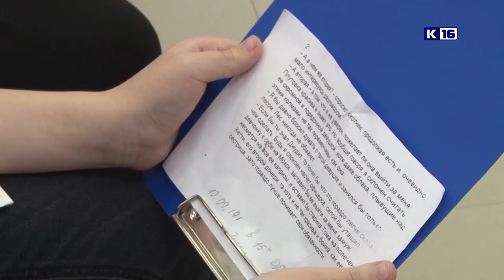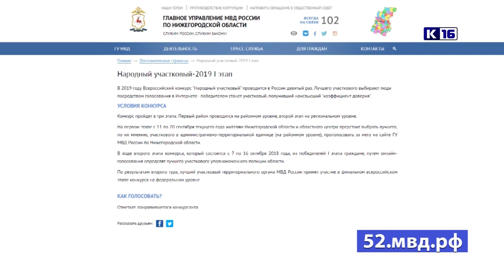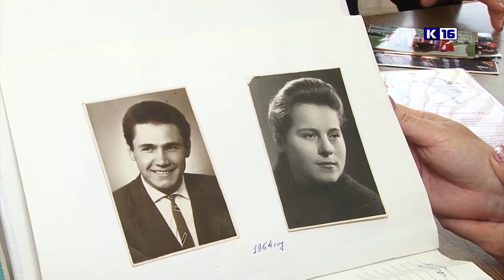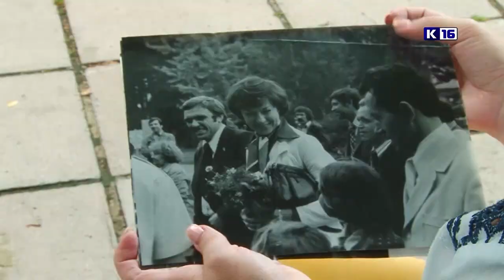Новости Сарова 11.09.2019